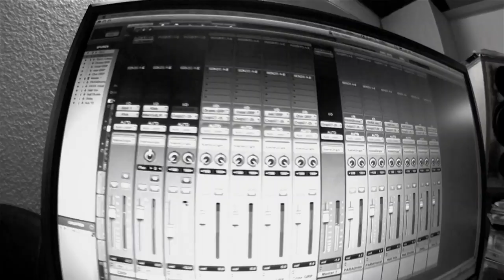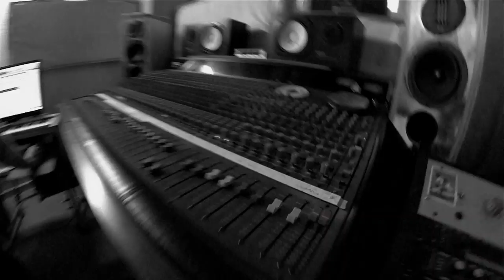Show me how to live (Cover) 5strokestudio (HD)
Audioslave - Show me how to live (Cover)
Making Of aus dem 5strokestudio

produziert von
Jan Hees
(drums, recording, mix)

Daniel Heim
(vocals, guitar, bass)

Jürgen Lusky
(mastering)

5strokestudio is powered by Sommercable und Agner Drumsticks